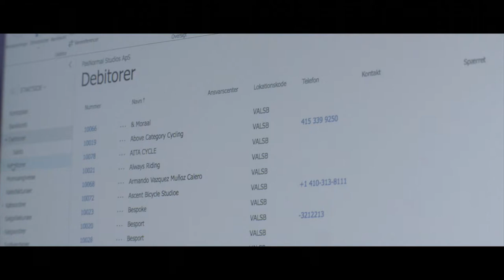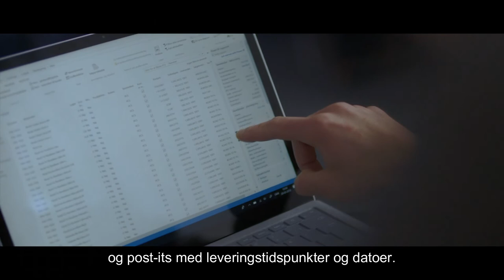Pas Normal Studios - Microsoft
En drengedrøm er blevet til et internationalt cykeltøjs-brand i rivende udvikling. Microsoft har leveret teknologien, der hjælper Pas Normal Studios i deres ambition om at ligge forrest i feltet.

Se hvordan Pas Normal Studios bruger Microsoft Dynamics 365 og Microsoft Teams.